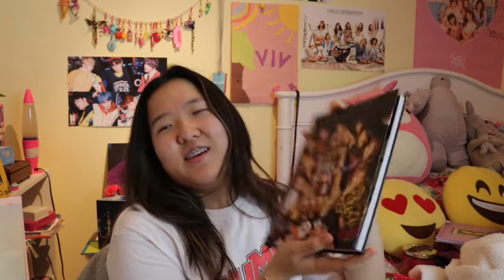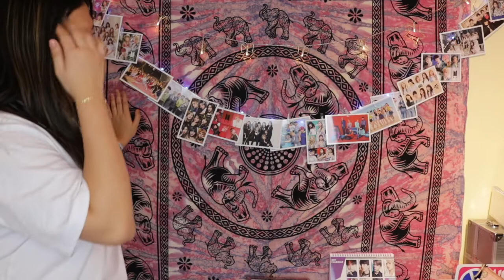What I Got For Christmas 2018! | World of Awesome!